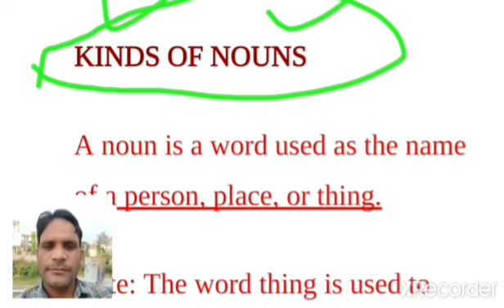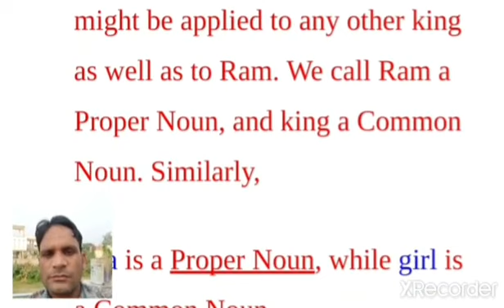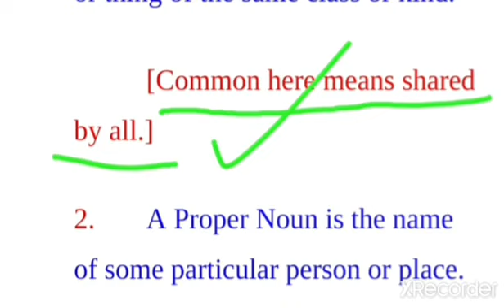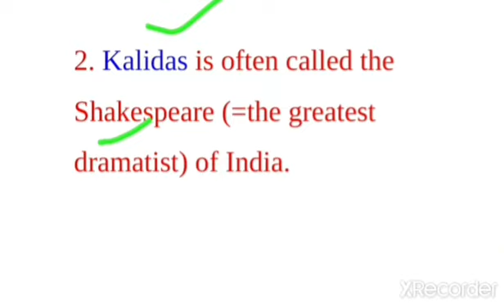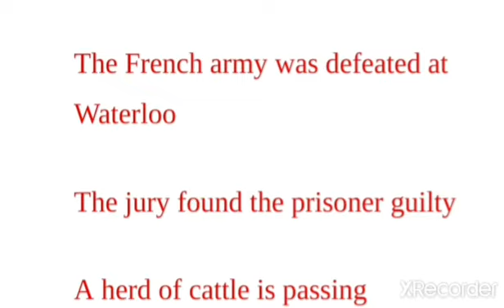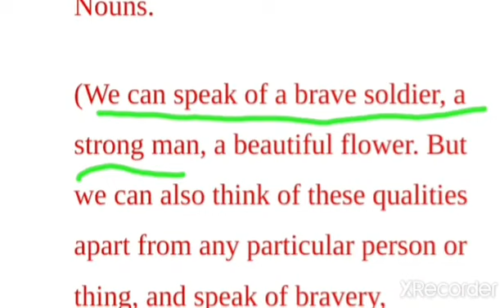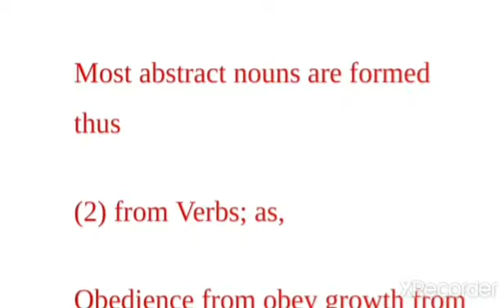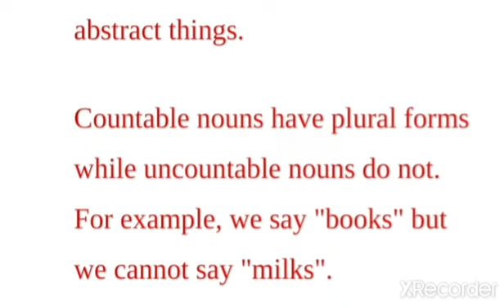Kinds of Nouns संज्ञा के प्रकार #plnareda